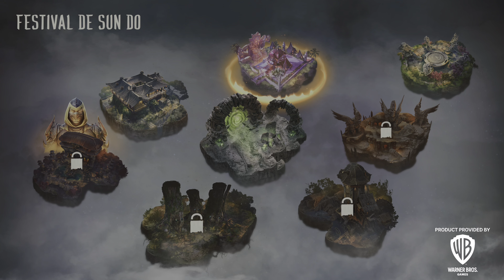Mortal Kombat 1 - Modo Invasões Zerando a Vila Fengjian Liberando Skins e Desbloqueando Fatalitys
Nesse vídeo retornamos ao modo invasão do Mortal Kombat 1 para zerar a primeira ilha fengjian e desbloquear todas as skins da parte 1 modo Invasões!

Jogo recebido gratuitamente de Forma antecipada pela equipe da Warner Bros Games. @WarnerPlay